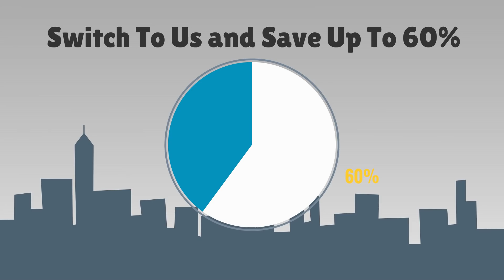Merchant Services Miami - PAYMENTIX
"MERCHANT SERVICES MIAMI" Get the Lowest Rates Guaranteed for credit card processing Miami Florida and nationwide. Get Your Free Quote

MERCHANT SERVICES MIAMI
Get Lowest Rates for Merchant Processing Services and point of sale solutions Guaranteed or we will give you a gift card worth up to $500 !!!

Paymentix is a global technology-driven group that specializes in Merchant Services in Miami, e-commerce payment gateways and digital marketing for businesses nationwide. We are one of the leading providers of bankcard payment processing services and Website marketing solutions in the United States. We enable merchants of any size to accept credit card payments for all major debit and creditcards and ACH payments for their services and products.

Need to setup Merchant Processing Miami or Bankcard Payment Processing Services for your new or existing business ? Or perhaps you want to lower your current over-priced merchant service processors rate to save money on your monthly credit card acceptance fees. If that sounds like you, then our affordable electronic payment processing company can help with a small business merchant account !

We offer the lowest rates for Merchant Services Miami. Get a Small Business Merchant Account Miami Dade, Ft Lauderdale, Broward county, west palm beach, Weston, coral gables, kendall, doral, aventura, hialeah, brickell, naples, tampa, westchester, orlando, clearwater, Lakeworth, Jupiter, boca raton fl, texas, houston, dallas, port st lucie, hallandale, delray, dania, davie, Jacksonville, St Petersburgh, sanibel, new jersey, los angeles, california, puerto rico, san juan, bayamon, ponce, homestead, miami beach florida and all U.S.A. We offer Merchant Account Services nationwide at lowest rates. in 33144, 33155, 33134, 33135, 33165, 33167, 33158, 33166, 33012, 33010, 33016, 33015, 33157, 33156, and all south florida and USA. guaranteed !

MERCHANT SERVICES MIAMI FLORIDA
Take credit card payments at he lowest rate available...Contact the best credit card processor in Miami today and get the lowest rates for payment processing miami !

Most common merchant accounts include ;
Retail Merchant account
Restaurant merchant account
Ecommerce merchant account
wireless merchant account
spa merchant services
gym merchant account
pharmacy merchant account
dentist merchant account
travel agency merchant services
bakery merchant services
bar merchant services
plastic surgery merchant services
auto repair merchant services
furniture store merchant services
B2B payment processing
hotel merchant account
website merchant account

Free credit card terminal and pos systems for qualified businesses in Miami Dade and other cities.

MERCHANT SERVICES MIAMI